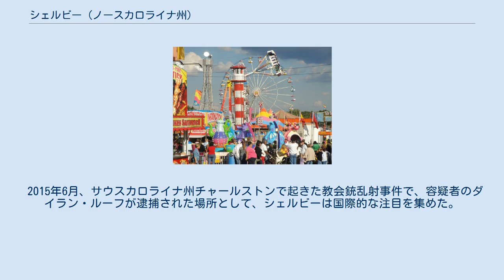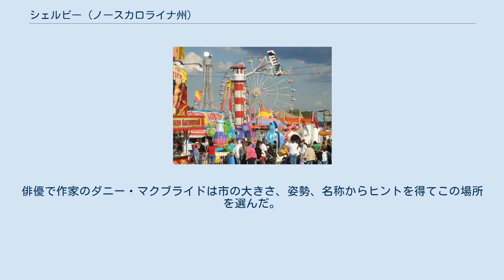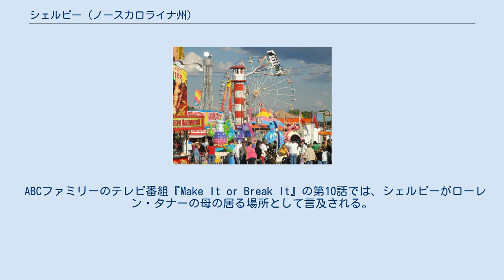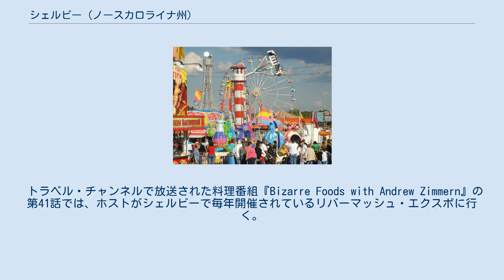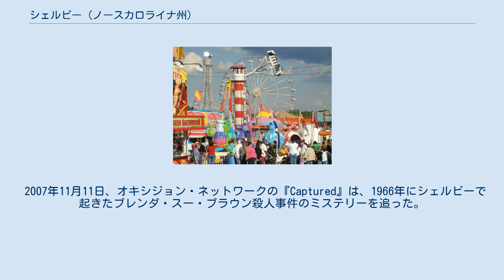シェルビー (ノースカロライナ州)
クリーブランド郡_(ノースカロライナ州)
シェルビー（英: Shelby）は、アメリカ合衆国ノースカロライナ州クリーブランド郡の都市であり、同郡の郡庁所在地でもある。
シャーロット広域都市圏の西の端にある。
2010年国勢調査での人口は20,323 人だった。
 シェルビー市は。
軍人であり、ケンタッキー州知事を2期務めたアイザック・シェルビーにちなんで名付けられた。
 シェルビー市内のアメリカ合衆国国家歴史登録財としては、銀行家の家、クリーブランド郡庁舎、イーストマリオン・ベルベディア公園歴史地区、ジェイムズ・ヘイワード・ハル邸、フリーメイソン寺院建築、ビクター・マクブレイアー博士邸、ジョージ・スパーリング邸と離れ家、ジョセフ・サトル邸、ウェブリー（邸宅）、ウェストウォーレン通り歴史地区がある。
 2015年6月、サウスカロライナ州チャールストンで起きた教会銃乱射事件で、容疑者のダイラン・ルーフが逮捕された場所として、シェルビーは国際的な注目を集めた。
 シェルビーはクリーブランド郡の南中部に位置しており、座標は 北緯35度17分18秒 西経81度32分16秒 / 北緯35.28833度 西経81.53778度 / 35.28833; -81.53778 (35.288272, -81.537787)である。
アメリカ国道74号線は4車線の高規格道路であり、市内中心部の南を抜け、東は21マイル (34 km) でガストニアに、西は27マイル (43 km) でラザフォードトンに通じている。
 クリーブランド郡祭、2010年撮影 シェルビー・アップタウンのドン・ギブソン劇場は、シェルビー生まれのカントリー・ミュージシャン、ドン・ギブソンにちなんで名付けられた。
元の映画館を使っており、ライブ音楽の演奏会場に転換された。
 シェルビー市公園とレクリエーション部は60年以上にわたって市民に娯楽を提供してきた。
市立公園は150エーカー (0.6 km2) の広さがあり、美しく整備された野球場、遊技場、ピクニック場、水遊び場、9ホールのゴルフコース、舗装された歩道、蹄鉄投げ場、庭園がある。
1,500席の観客席とステージのある体育館を備えたコミュニティセンターもある。
さらに、歴史あるハーチェル・スピルマン回転木馬、ギフトショップ、改修された周回式小型列車もある。
毎年80万人以上が訪れている。
 アール・スクラッグス・センター、アメリカ南部の音楽と物語を提供する博物館、2014年1月11日にオープン。
ハイテクのこの博物館では、バンジョーの革新家で伝説的な存在であるアール・スクラッグスを顕彰している。
 ティモシー・タイソンの著作『Blood Done Sign My Name』の映画版はシェルビーで撮影された。
またスーザン・コリンズの著作『ハンガー・ゲーム』の映画版『ハンガー・ゲーム (映画)』の収穫シーンもシェルビーで撮影された。
 ケーブルテレビHBOのコメディショー、『Eastbound & Down』の架空の都市シェルビーが舞台である。
ウィルミントンで撮影され、実際の市には地理も文化もほとんど似ていない。
俳優で作家のダニー・マクブライドは市の大きさ、姿勢、名称からヒントを得てこの場所を選んだ。
 ABCファミリーのテレビ番組『Make It or Break It』の第10話では、シェルビーがローレン・タナーの母の居る場所として言及される。
 トラベル・チャンネルで放送された料理番組『Bizarre Foods with Andrew Zimmern』の第41話では、ホストがシェルビーで毎年開催されているリバーマッシュ・エクスポに行く。
 2007年11月11日、オキシジョン・ネットワークの『Captured』は、1966年にシェルビーで起きたブレンダ・スー・ブラウン殺人事件のミステリーを追った。